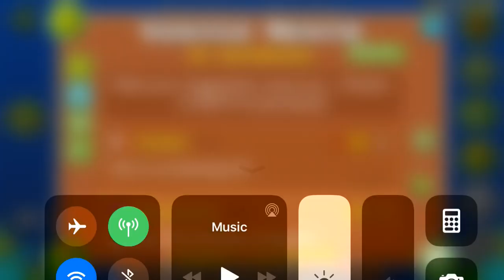(GD) Veritas Mentis by NateRaven & W0lf3 (easy demon)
Fucking LEGENDARY level, basically Ad Honorem by Echonox on LSD (much like Quantum Variations). This is my favorite out of those levels though, by quite a bit. Absolutely a 10.